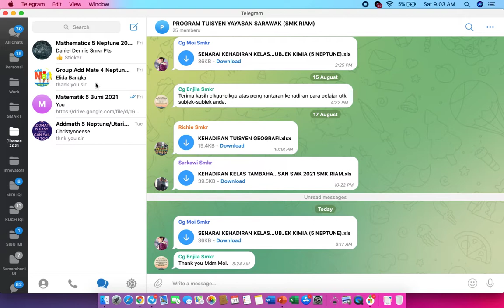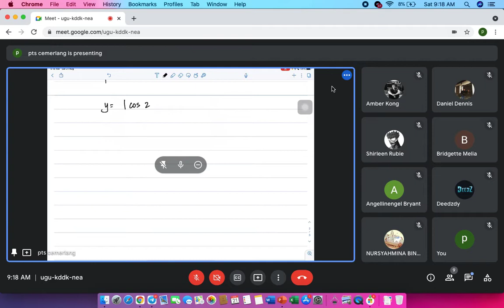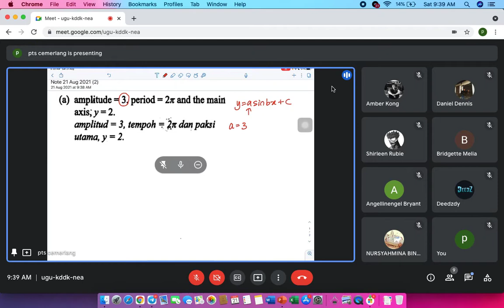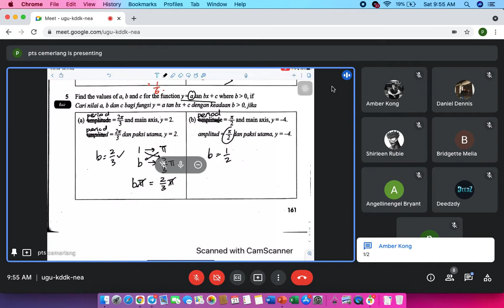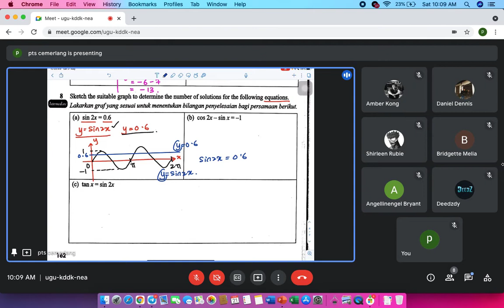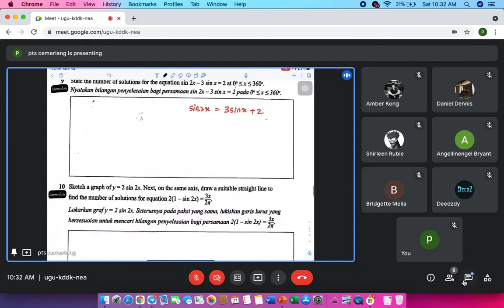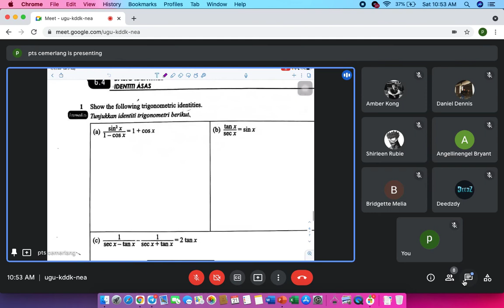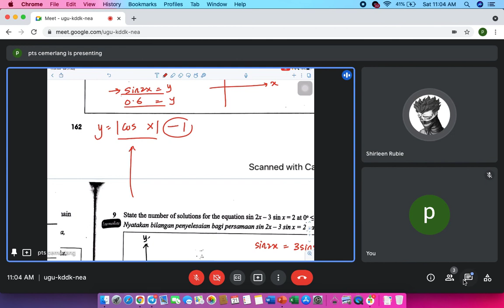SMART Addmath F5 21.08.2021